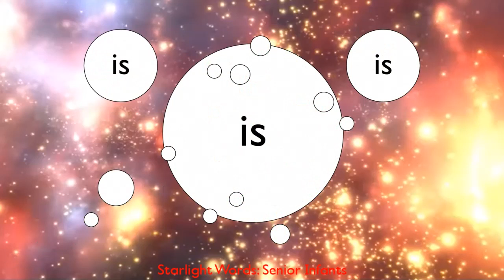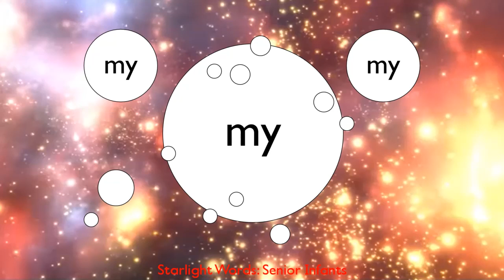Starlight Infants Sight Words Video 1: is, like, to, she, you, with, the, here, I, my.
This is a short video to help children remember the
sight words attached to the Starlight Senior Infants
English Language programme. The sight words covered are:
is, like, to, she, you, with and the.